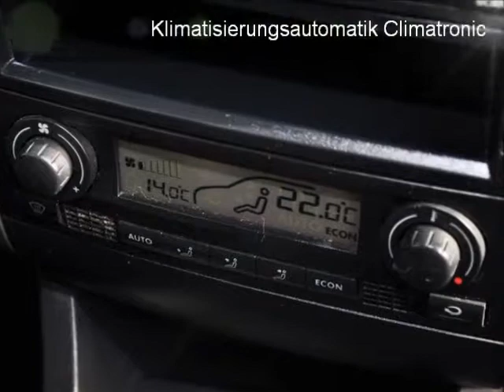SEAT Ibiza 1 8 20V Turbo FR - S 292 - AUTOHAUS SCHIESS AG OCCASION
Mehr Ausstattung dieses Angebotes -  S -292 - ,
erleben Sie bei einer Probefahrt.